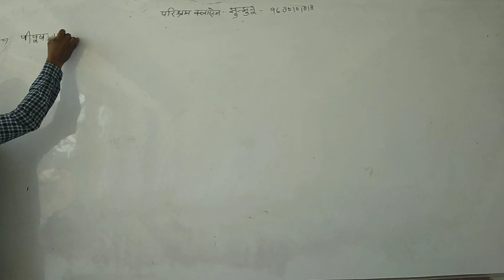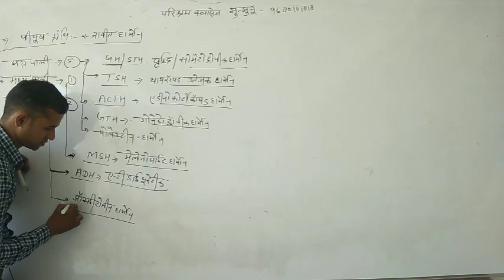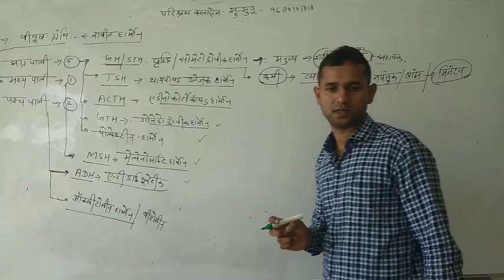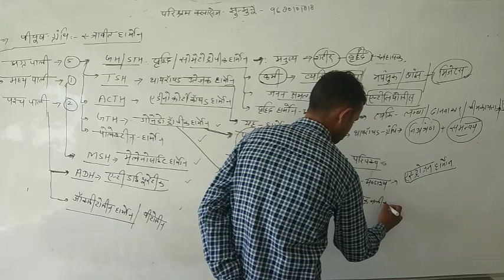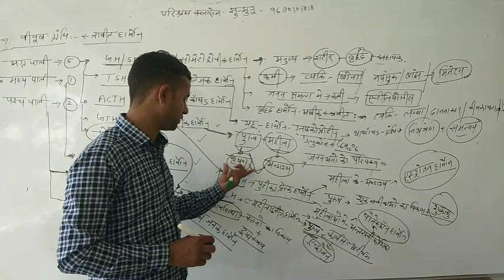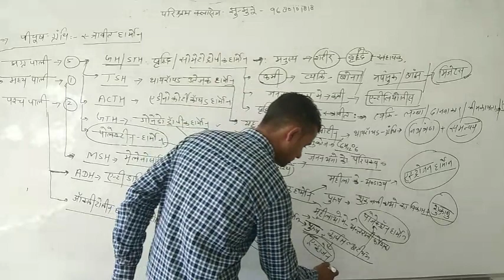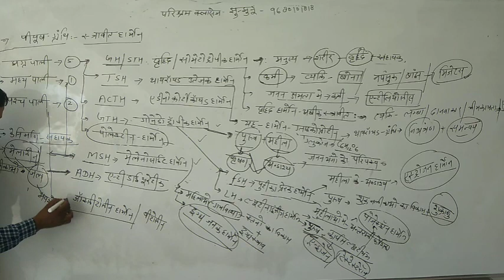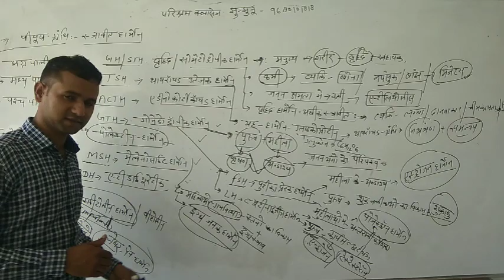Science by Sunil Sir